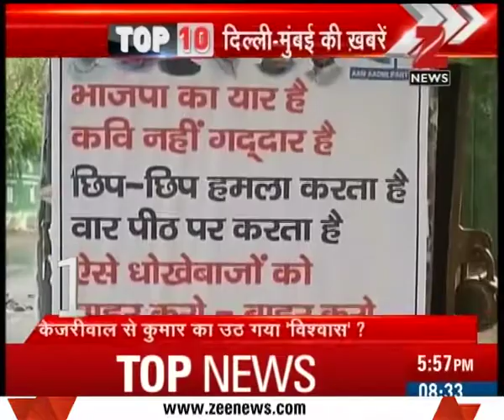DELHI MUMBAI TOP 10 | Kejriwal govt comes out with new parking blueprint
Kejriwal govt comes out with new parking blueprint. Watch the full segment for more details.